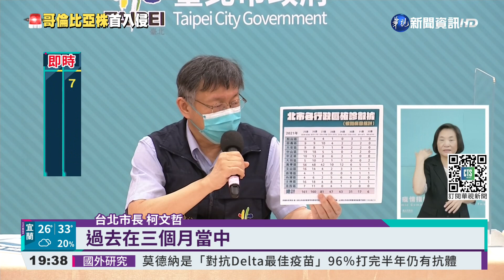北市+2! 柯P:家戶感染.桃機地勤染疫｜華視新聞 20210813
全台今(13)日新增4例本土個案，其中台北市就有2例，市長柯文哲說明，北市2例本土病例，其一是家戶感染，另一例是桃園機場地勤，感染源尚待釐清，不曉得是不是接觸到入境的外國人。但疫情逐漸趨緩，柯文哲舉例，北市7家醫院昨(12)日篩了1243例，只出現1例陽性，萬華也不再是染疫熱區。